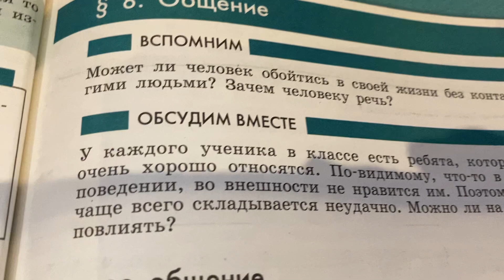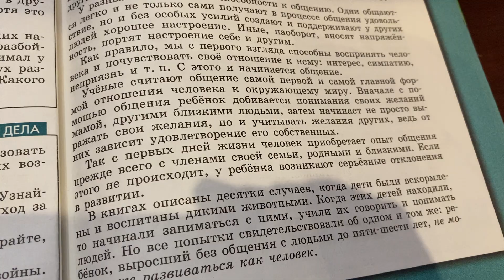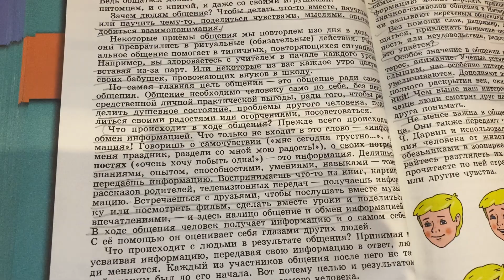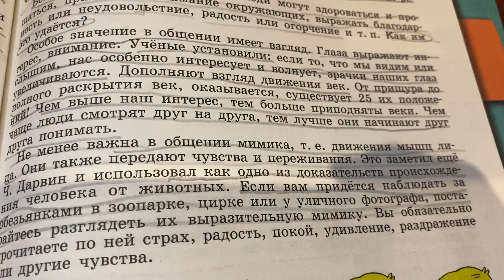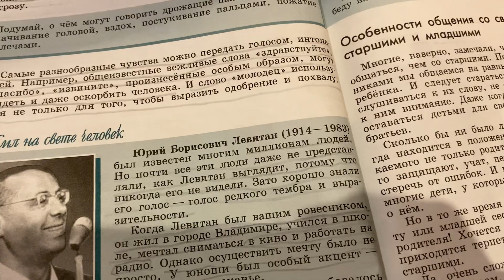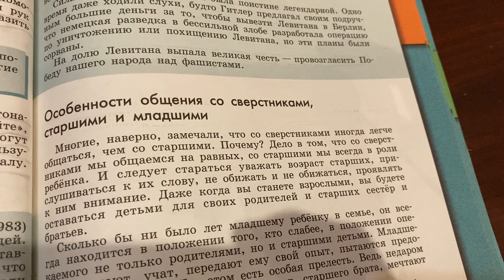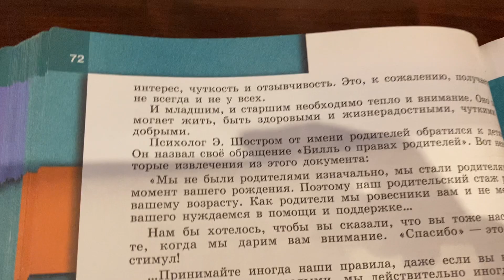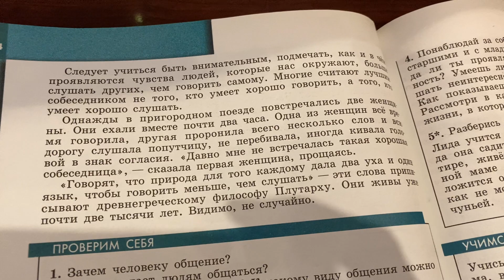Обществознание/6 класс/ Тема: Общение/26.01.21